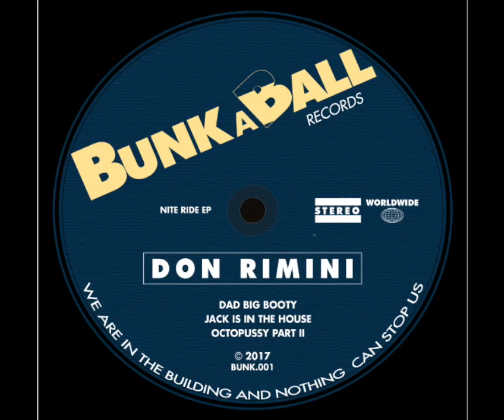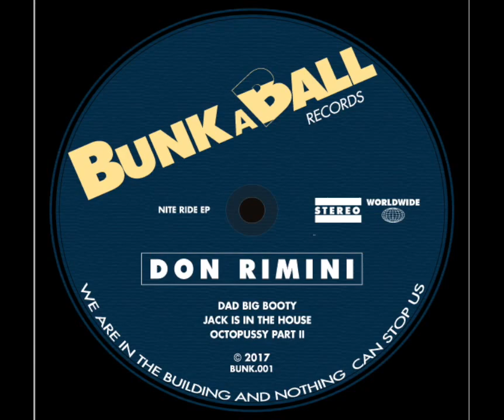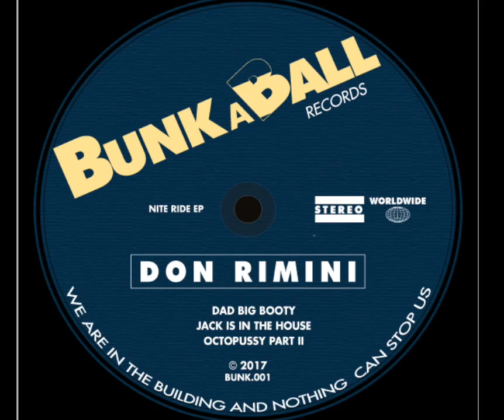Don Rimini - Octopussy Part II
From Don Rimini - Nite Ride EP
released on Bunkaball
BUNK001